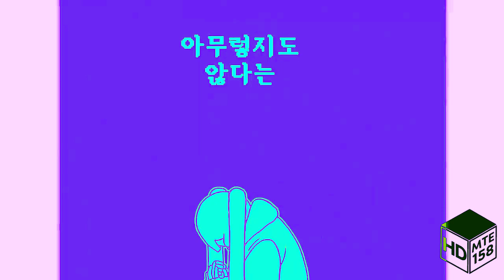PUREFULLCHORD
Credit Dareharu For The Video